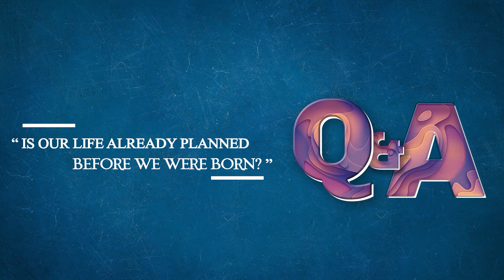Is our life pre-determined? | Q & A | Ask AiR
Not everything in our life is pre-determined. While the circumstances of our birth are pre-determined, once we are born, it is our actions that will shape our destiny. We have a free will, the choice to choose our actions which in turn, will determine our life, our future, our destiny.

These short Q and A videos are crisp answers to help people realize the truth, to help people move towards the path of Enlightenment.

Read the latest books by AiR